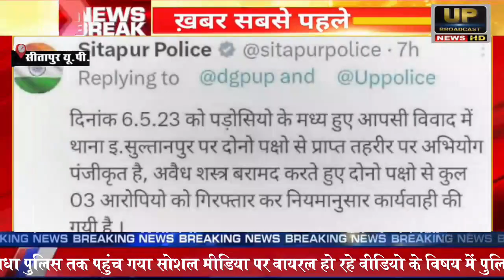SITAPUR NEWS :-अवैध शस्त्र लहराने का वीडियो सोशल मीडिया पर वायरल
अवैध शस्त्र लहराने का वीडियो सोशल मीडिया पर वायरल
उत्तर प्रदेश के सीतापुर में सरेआम अवैध शस्त्र लहराने का वीडियो सोशल मीडिया पर वायरल हो रहा है मामला सीतापुर के थाना इमलिया सुल्तानपुर का बताया जा रहा है यहां पड़ोसियों के मध्य हुए आपसी विवाद में दो पक्ष आपस में भिड़ गए जिसके बाद लाठी-डंडे और अवैध असलहो को लहराने का दौर शुरू हुआ वही किसी स्थानीय ने उपरोक्त घटना को कैमरे में कैद कर सोशल मीडिया पर वायरल कर दिया वीडियो वायरल हुआ और सीधा पुलिस तक पहुंच गया सोशल मीडिया पर वायरल हो रहे वीडियो के विषय में पुलिस का कहना है कि दिनांक 6:05 2023 को पड़ोसियों के मध्य आपसी विवाद हुआ था जिसके चलते दोनों पक्षों ने इमलिया सुल्तानपुर में लिखित तहरीर दी थी तथा अवैध शस्त्र लहराने वाले व्यक्ति को पुलिस ने गिरफ्तार कर लिया है तथा अब तक तीन आरोपियों को पुलिस गिरफ्त में ले चुकी है